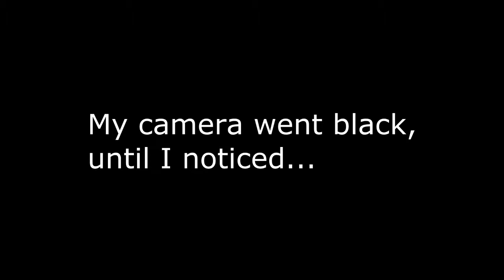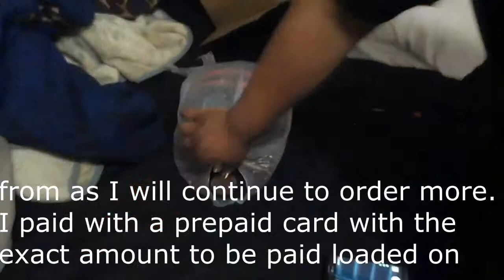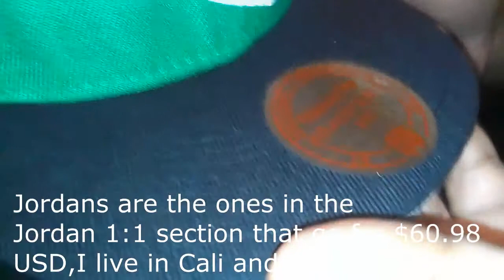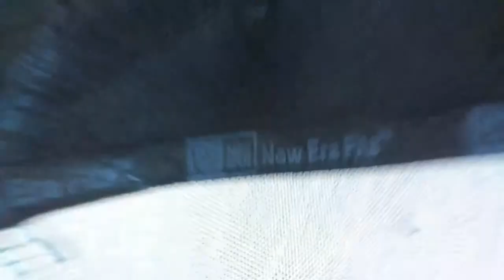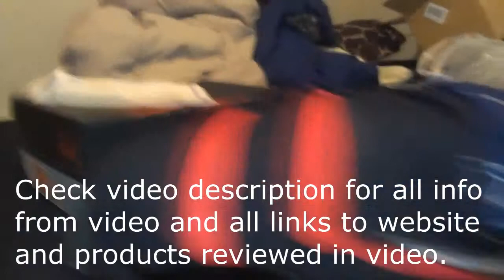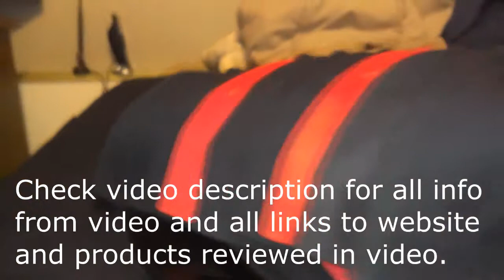Nikickz.ru Unboxing + On Feet Review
Hello YouTube, this is my first Unboxing + On Feet Review video from an order I placed through nikickz.ru this past week in May of 2014. I ordered 11 different hats and one pair of Jordan 4 Toro Bravos, about 4 days after receiving an email with a tracking number my order arrived. I live in California and the package came very fast and through EMS delivery service. Very friendly customer service, I had nothing to worry about as the staff assured me everything would be fine. I am very satisfied with my order and overall experience with this website. Also If you order 6 or more things, then shipping is free which was very nice. Only the Dallas Cowboys hat came out with a defect(The D in Dallas was separated from the rest of the word), but I'm not complaining as the rest of my order was spot on. Hopefully my video can help you with your decision to order from this site, I paid with a prepaid Visa card, but make sure the card can do International Purchases. I will upload another video with a more in-depth review with HD pictures.